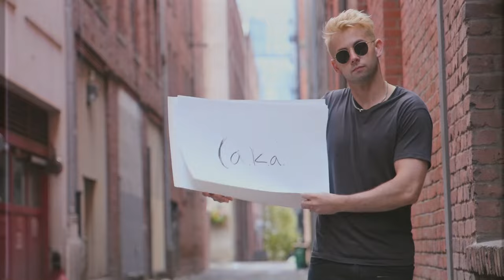Kellan. - Better in the Summer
Prod: Kellan., Qreepz, Kato, & Thomas Crager Beats
Dir: Sam Veatch

Music video by Kellan. performing Better in the Summer. (C) 2018 Killer Suave Music